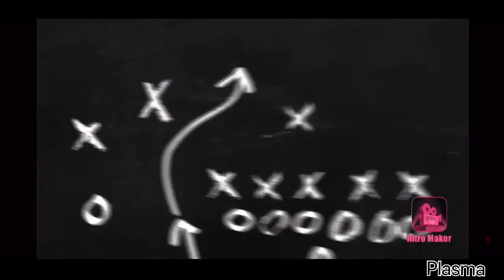NEW! Upload Michael Thomas montage “japan”- famous dexter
Sorry for not uploading but anyway ylsub and like and if this hits 3 like I will double upload on Wednesday